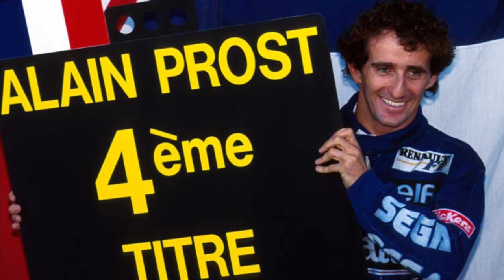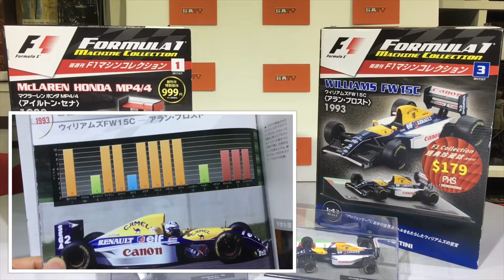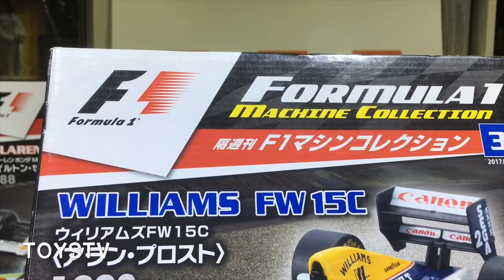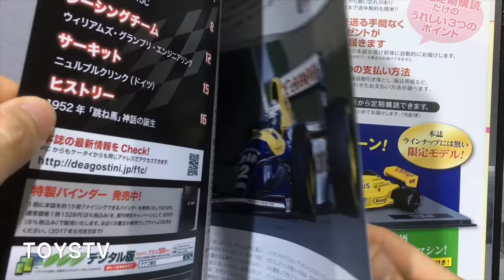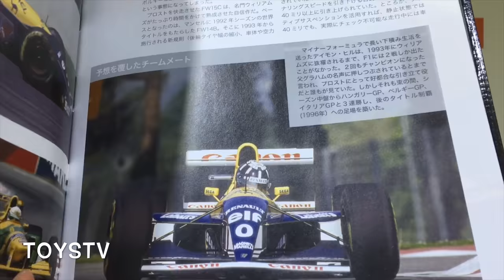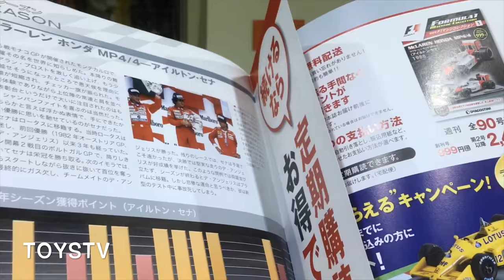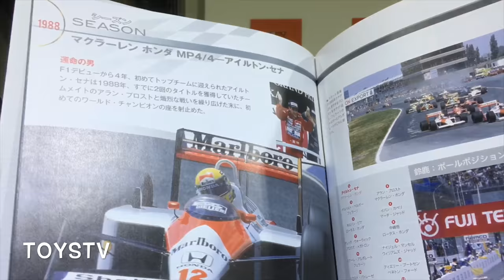TOYSTV S8 E9 P4「爆玩具」DeAgostini Formula 1 Machine Col#1 & 3 McLaren MP4/4 WILLIAMS FW15C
Production: TOYSTV Production Team
Program host: Bryan Lo
Produced by: Bryan Lo